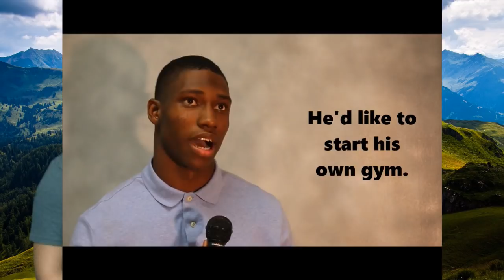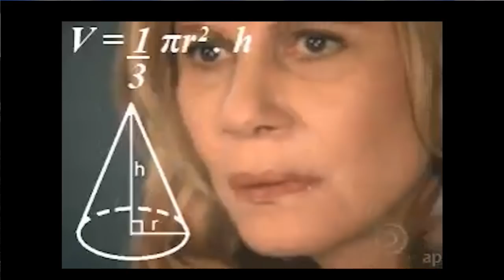THS TV Friday, October 12, 2018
Anchors are Madd Sanchez and Flo Phan. Director is Kaylee Davis